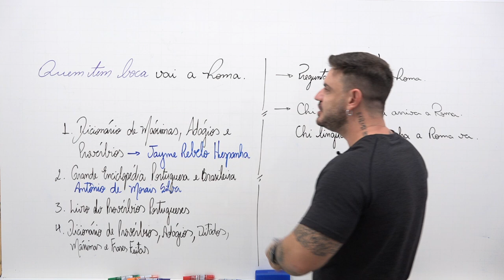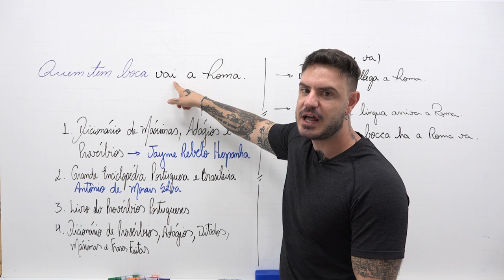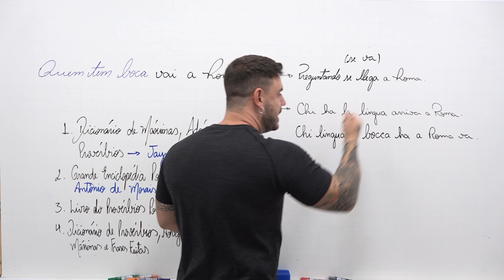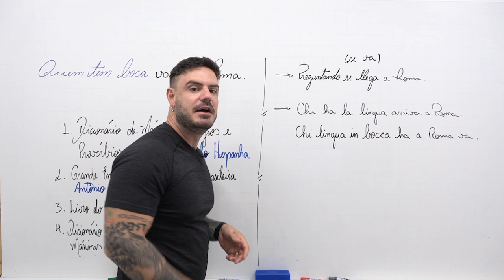QUEM TEM BOCA VAI A ROMA [Pablo Jamilk]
Como é o ditado? Quem tem boca vai a Roma ou quem tem boca vaia Roma?